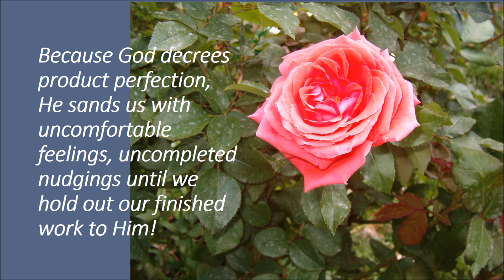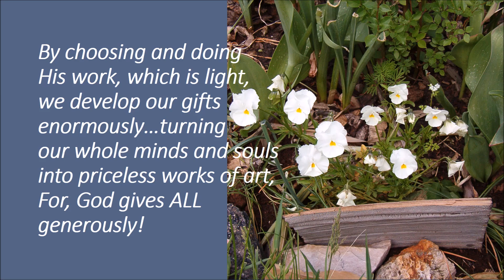It Is Not Easy To Create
We always think we want something VERY badly...but, when the opportunity arrives fraught with perils of the unknown, NOT a finished product--We often do not carry out and develop our desired opportunity!